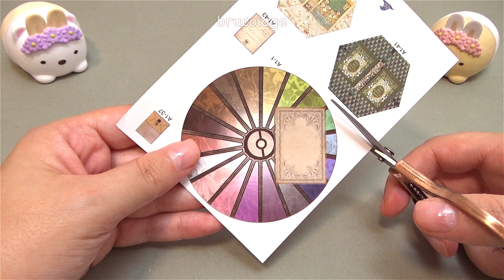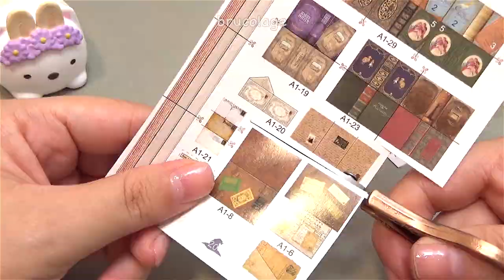Making Tiny Witch Magic House - Dream Bottles Series - DIY Miniature Dollhouse - Halloween Special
I made the Magic House of the Dream Bottles Series kits. 🧙‍♀️🐈‍⬛🧹📚

Halloween is one of my favorite holidays. 🎃👻🦇
I love the masks, the candys and all the decorations. 🧛🏻‍♂️🧟‍♂️🍭🍬🕸🕷